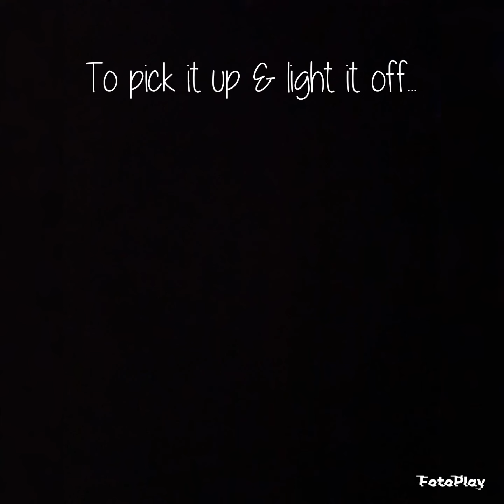Raistrick - 'Set it off' (lyric vid) (tacitw)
NO.8 FROM (TACITW)
'THROUGH A CRACK IN THE WALL'
the full project was released on soundcloud 24/09/22
go have a listen